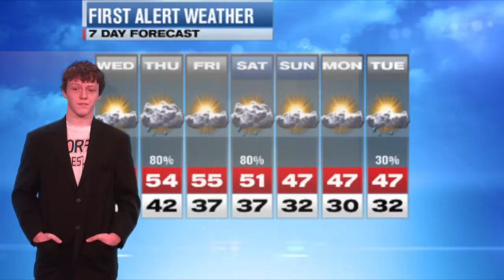2/26/14 Announcements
KBHS Daily Announcements